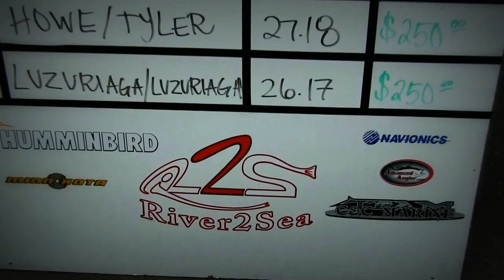2013 River2Sea Open - The Adventure Continues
The 2013 River2Sea Open adventure continues with the 2nd annual event on the California Delta. Watch as Zak Elrite introduces the new River2Sea trailer and Ken Mah, Mark Daniels Jr. and Bub Tosh make predictions for the event. Get a look at many of the bass, hear some of the baits and see the trophies for the two-day bass battle.